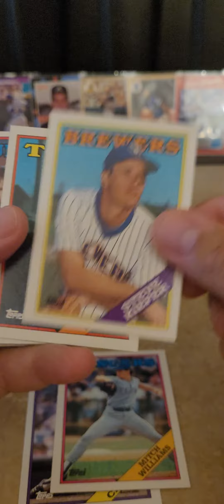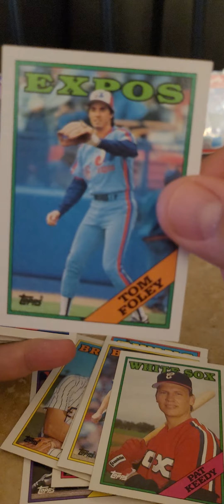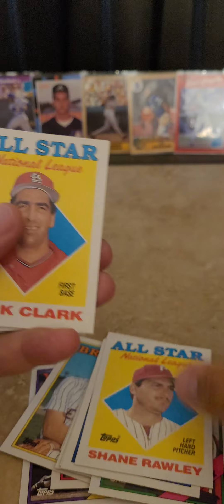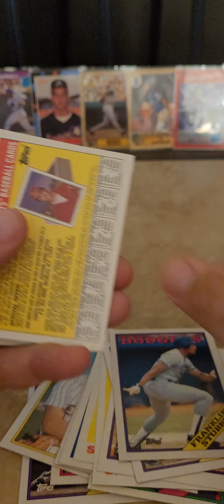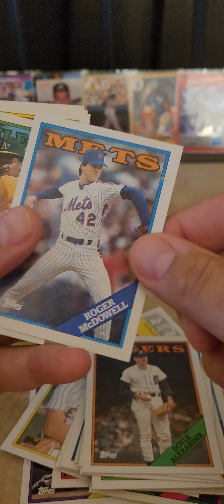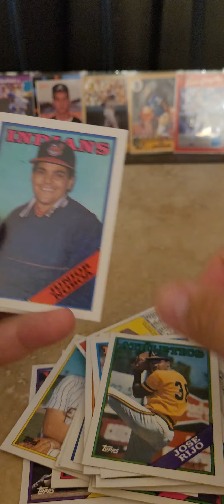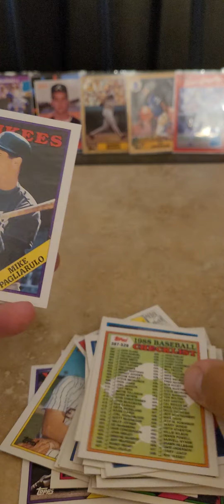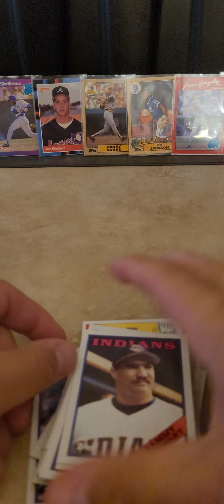1988 Topps Baseball - Cello Pack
1988 Topps Baseball - Cello Pack